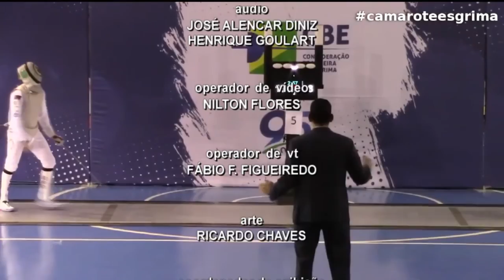TVE Esportes - 04/06/2022